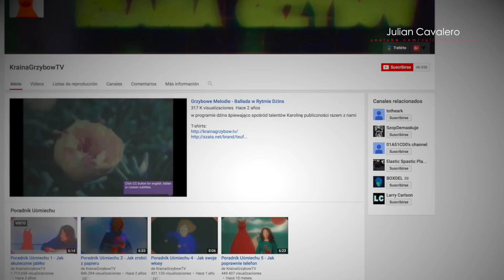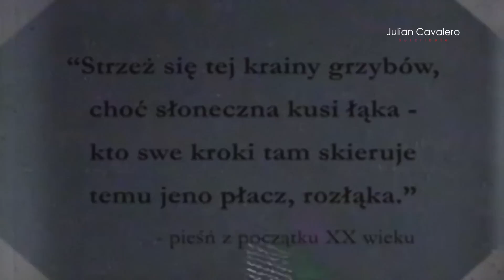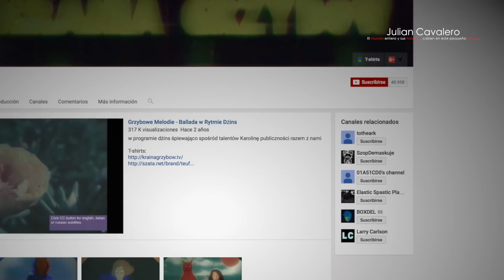NUNCA DEJES QUE TUS HIJOS VEAN ESTO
Julian Cavalero | El mundo entero y sus historias, caben en este pequeño rincón.
KrainaGrzybowTV Musicalización: Julio C. Rubalcava